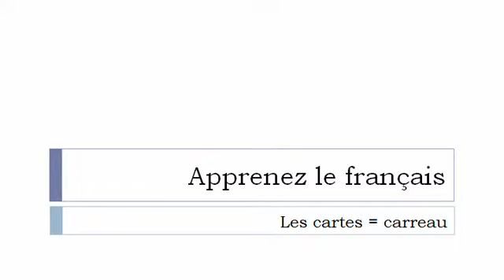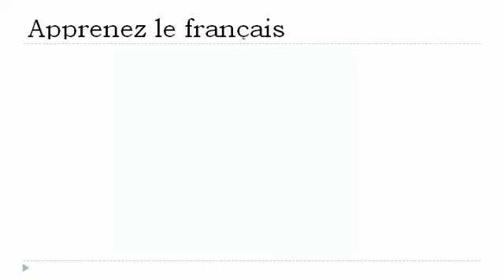学习法语的 = 卡＃1